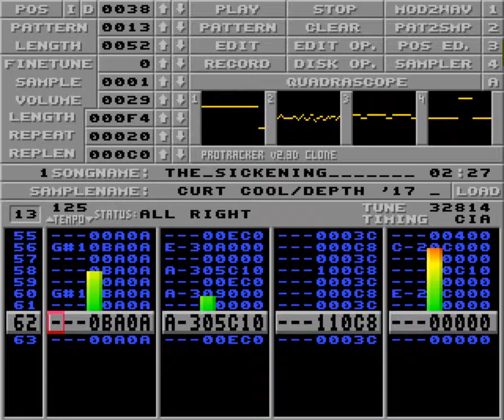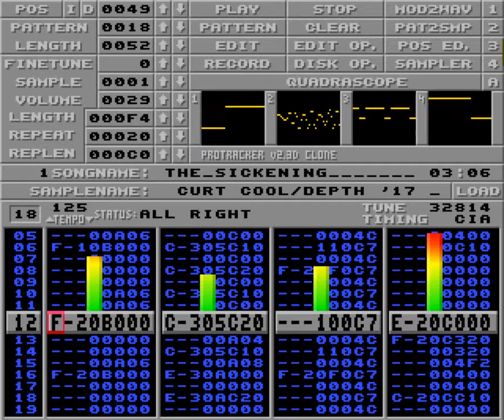The sickening by Curt Cool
From Chiperia #8 by The Chiperia Project. Released 27/11-2017